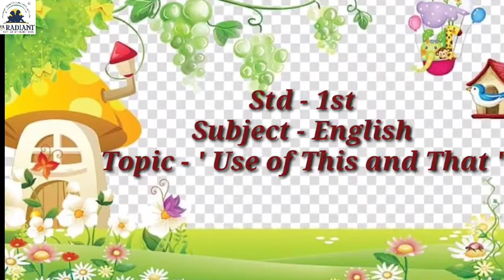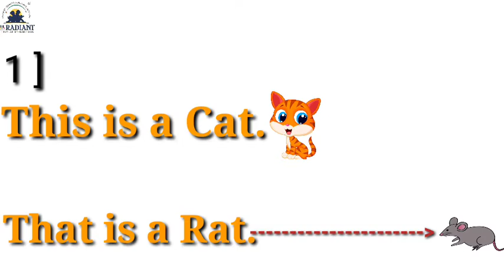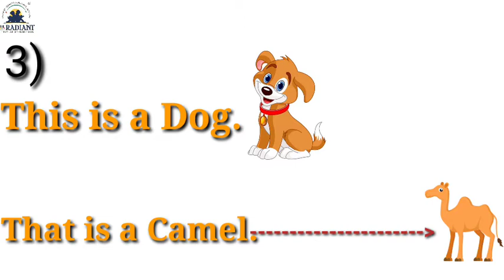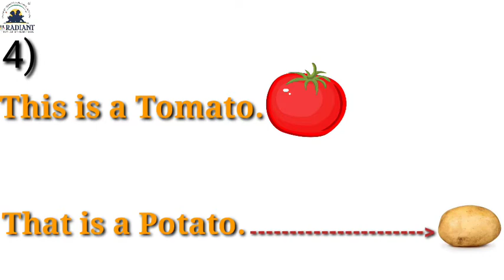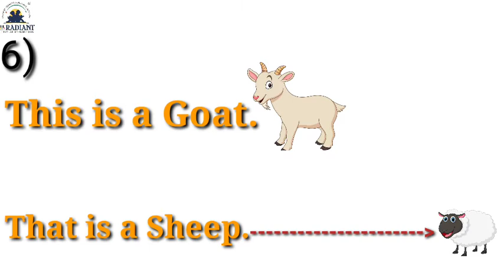Std 1 st subject English Topic ' use of This and That '